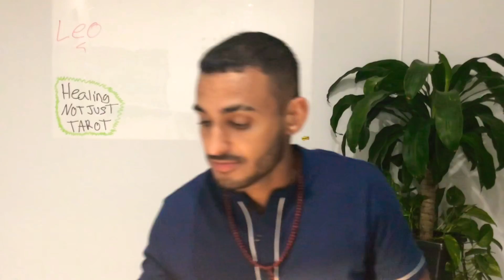LEO - Messages from Spirit - MAY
Follow me to get more of my free flowing content on my Instagram. @HealingHypeManAlvin

Link to everything you need from BOOKING A READING to monthly membership to finding your numerology report and life path number to making a DONATION, INSTAGRAM or buying a GIFT CARD for a reading.